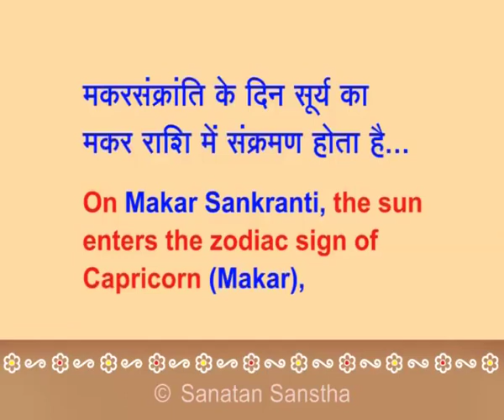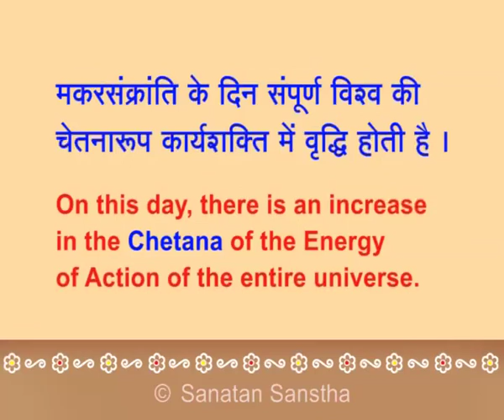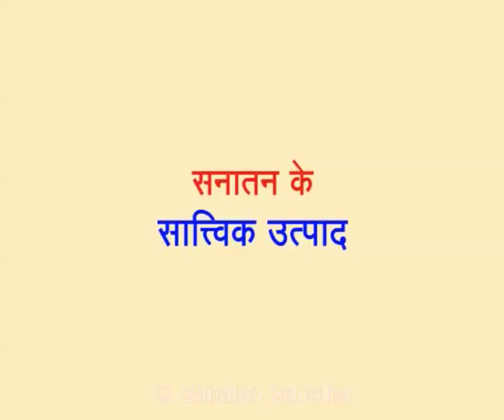Makarsankranti Hindi - 1 Updated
सूर्यदेवता की उपासना करने के हेतु किए जानेवाले मकरसंक्रांति के महत्त्वसंबंधी जानकारी देनेवाली क्लिप !